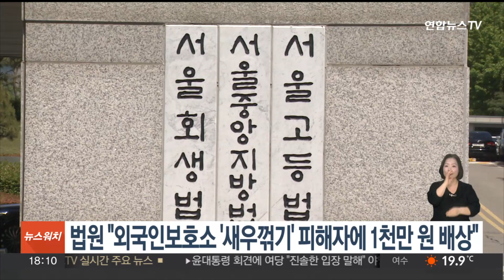법원 "외국인보호소 '새우꺾기' 피해자에 국가가 1천만원 배상" / 연합뉴스TV (YonhapnewsTV)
법원 "외국인보호소 '새우꺾기' 피해자에 국가가 1천만원 배상"

외국인보호소에서 가혹행위를 당한 외국인에게 국가가 1,000만 원을 배상해야 한다는 법원 판결이 나왔습니다.

서울중앙지법은 오늘(9일) 모로코인 A씨가 국가를 상대로 제기한 손해배상청구 소송에서 국가가 1,000만 원을 배상하라며 원고 일부승소로 판결했습니다.

선고 이후 A씨의 변호인 측은 "국가의 이름으로 행해진 무자비한 폭력이 명백히 위법임을 알린 판결"이라며 "법무부는 항소하지 말고 반성하라"고 촉구했습니다.

A씨는 지난 2021년 9월 경기도 화성 외국인 보호소에서 손발이 등 뒤로 묶이는 '새우꺾기' 등 가혹행위를 당했다며 국가를 상대로 소송을 제기했습니다.